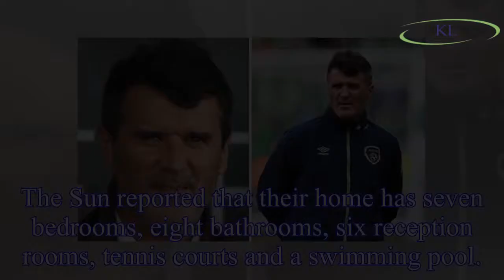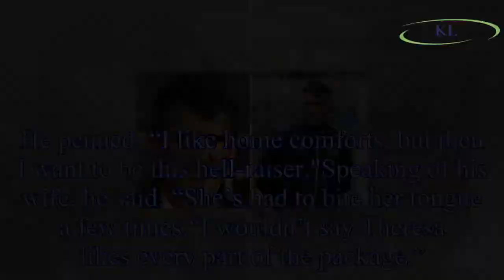Roy Keane wife: Who is the ITV pundit’s spouse? When did they marry?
The ITV football pundit is married to Theresa Doyle.
The couple are believed to have met when she was a dentist's assistant and he was playing for Nottingham Forest in 1992.